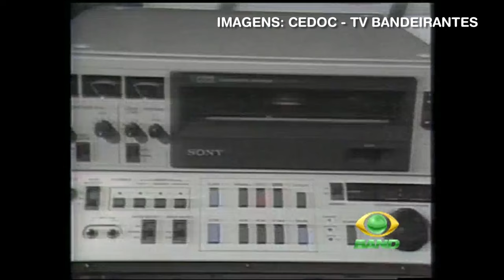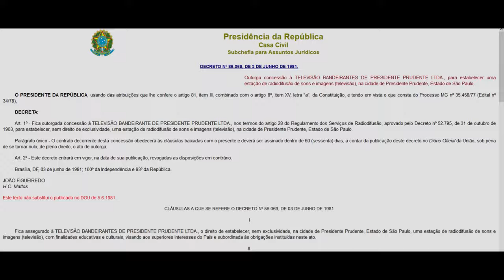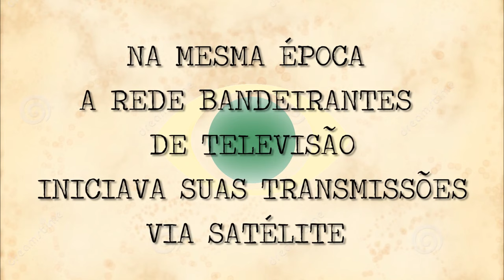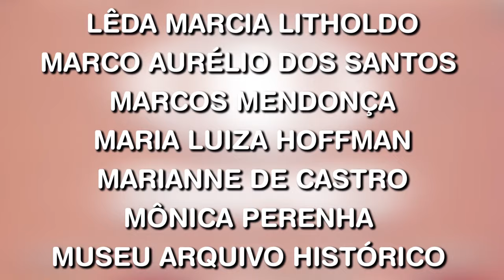BAND CANAL 10 - Do Sonho à Realidade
Videodocumentário sobre a história do primeiro canal de televisão do Oeste Paulista, produzido pelos alunos do curso de Jornalismo da FACOPP, Faculdade de Comunicação Social Jornalista Roberto Marinho, Unoeste de Presidente Prudente. O vídeo faz parte do trabalho de conclusão de curso (TCC), executado no ano de 2015. Os alunos orientados pelo porfessor Homéro Ferreira, foram: Charles Chagas, Claudio Almeida, Hélio Filho, João Victor Guirado e Pedro Reis. A história é contada através dos personagens que fizeram parte do momento da concessão, instalação e produção dos primeiros conteúdos veiculados pela emissora. Inclusive o presidente do Grupo Bandeirantes de Comunicação, João Carlos Saad, mais conhecido como Johnny Saad, falou sobre a história e pioneirismo da emissora no Brasil.